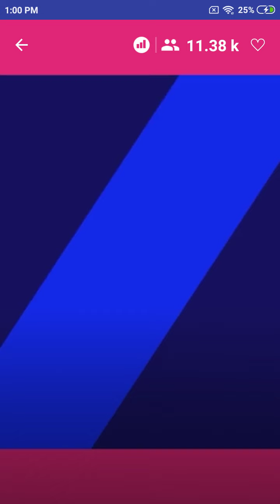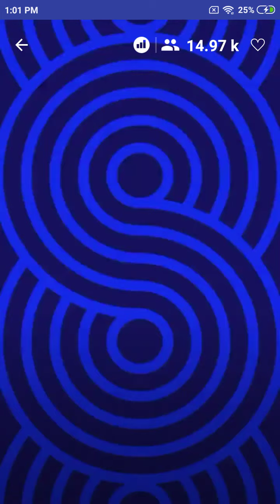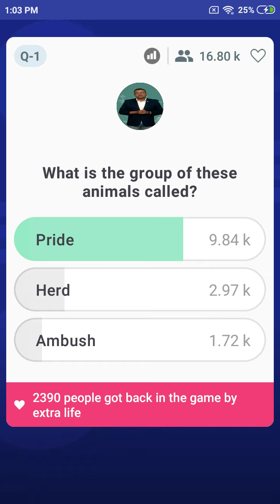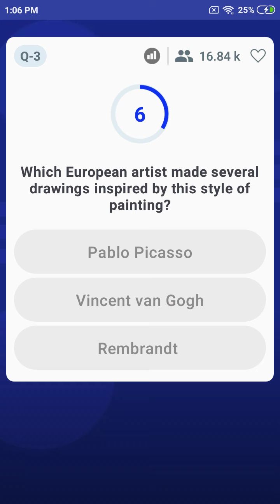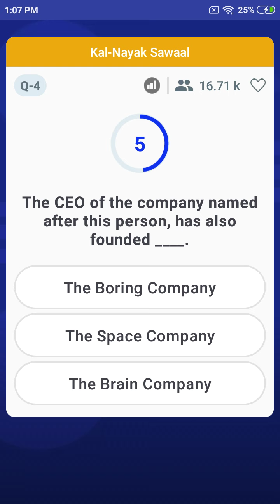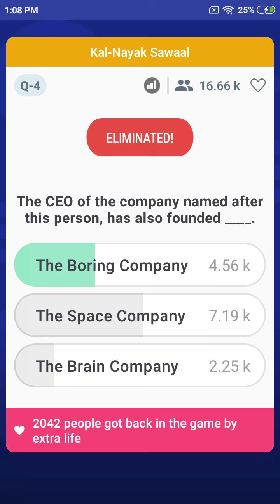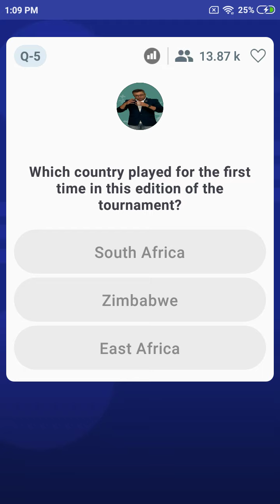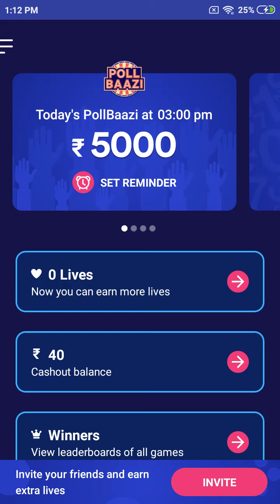Live Quiz Game Show – BrainBaazi | 10th April'19 | 1 PM